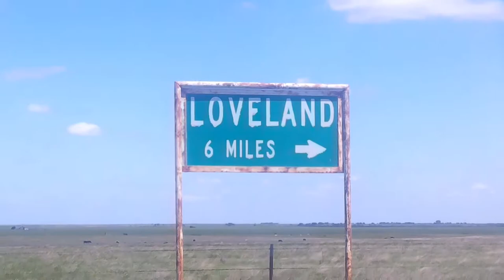Loveland OK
Road Trip video to historic Loveland OK.